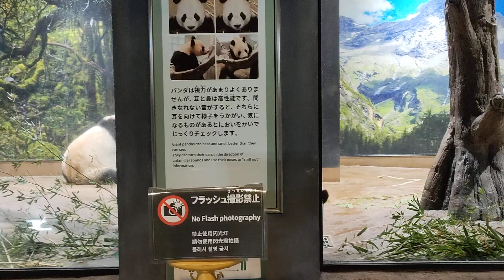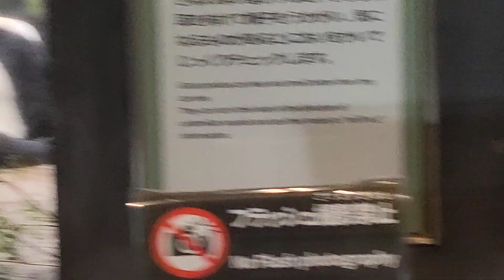りんぐの今日シャオシャオ・レイレイ・シンシンママ🐼新居編3回目【2023.2.1】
普段は我関せずのシンシンも
新しいお部屋になって
ちょっと甘えたいモードの
シャオシャオにもしっかり
親子のスキンシップをしていて
優しいシンシンママに会えて
ほっこりしました💖